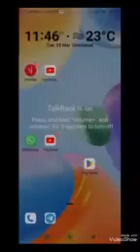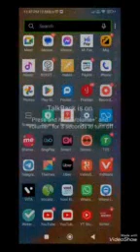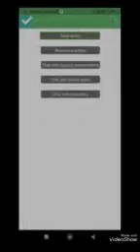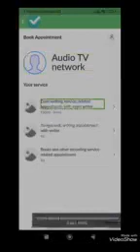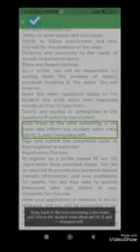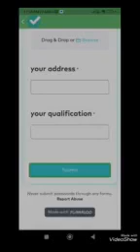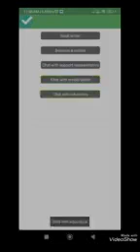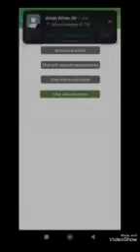how to use writer Plus book writer for your exams written assignment record book for blind 💯💯💯💯💯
how to use writer plus book writer for your exam written assignment record book for yourself for visually impaired. Hello friends, in today's video, we have told about Writer Plus application, with the help of this application, you can book a writer for your exam and get any of your assignments written, along with this, you can also take notes related to your syllabus for yourself. Any book can be recorded and all this will be done in a very low fee. The developer of this application, Mr. Aman Chowdhary, who is also the founder of Audio TV Network, aims to make the visually impaired community more profitable with the help of this application in a low fee. Let friends know that this application is not available on Google Play Store because it is on trial basis, so to download this application, you have to join our Telegram channel, whose link is given below in the description box, then quickly join our Telegram channel And download this application and take advantage of it and if you all liked this video then like this video and share it with your friends so that they can also know about this important application and they can also take advantage of it. pick up and channel Do not say to subscribe at all so that whenever we bring such useful videos for you, you are not deprived of it. audiotvnetwork blindtechsatyam techvidios please also visit. www. audiotvnetwork. com click this link to join our telegram channel.